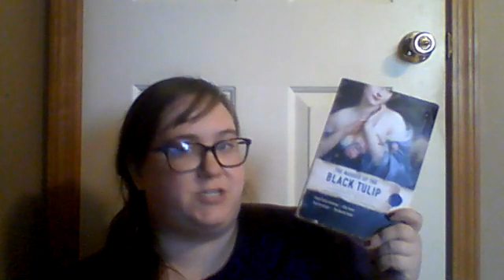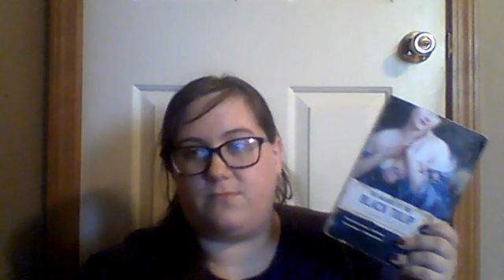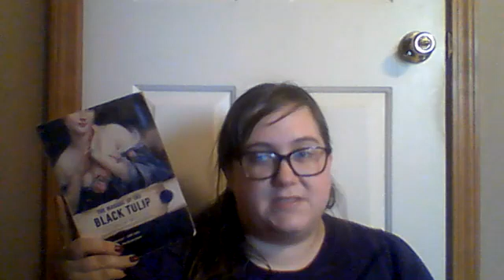Pink Carnation: Year Long Reread Month 2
All year long I'm re-reading the Pink Carnation series! For February, I read book 2. Here are my, very quick, thoughts on the book! :)